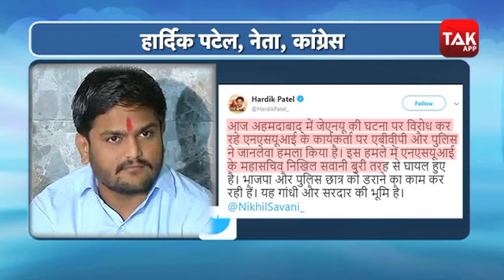ABVP और NSUI की बवाल पर Hardik Patel बोले - BJP छात्रों को डराने की कोशिश कर रही है | Gujarat Tak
Violent clash breaksout between ABVP and NSUI workers in Ahmedabad. On tuesday workers sat on protest near ABVP office in Ahmedabad. During the breakout NSUI President Nikhil Savani was badly injured. Also, the President of ABVP said that he doesnot support the violence. Watch this video and know details.